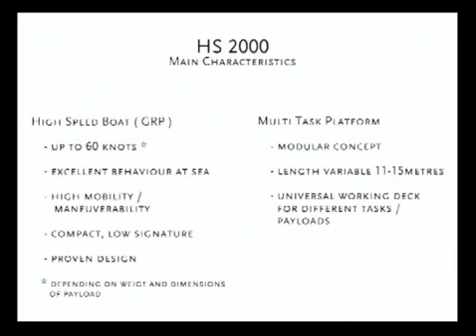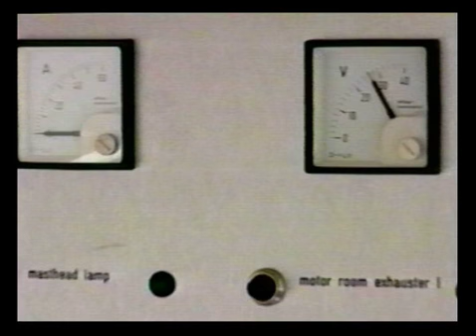Seaflyer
seeflyer boat yacht 2x600 hp